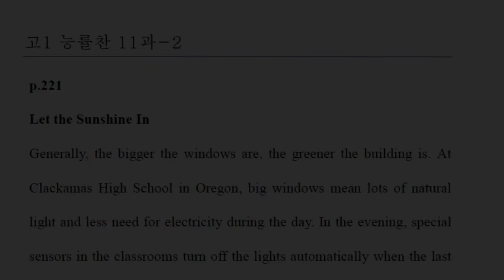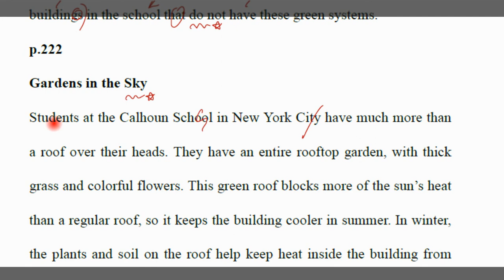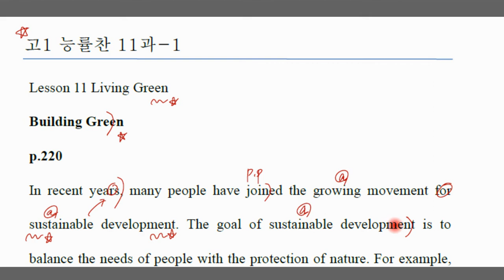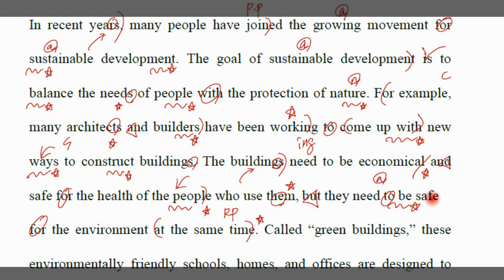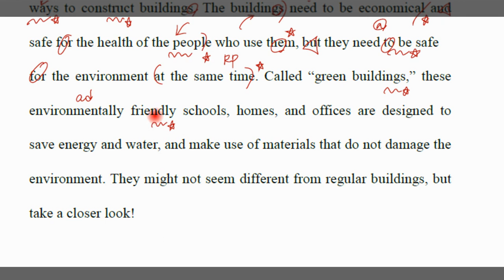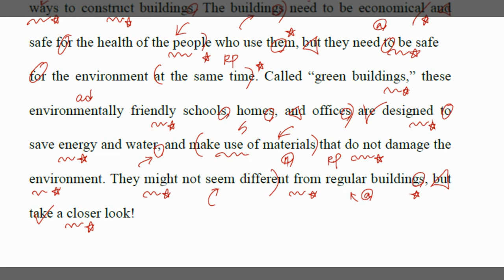고1 능률 찬 11과2 외국어 영역 영문법 토익 토플 텝스 수능 영어 공부